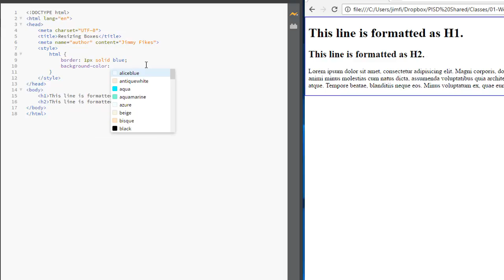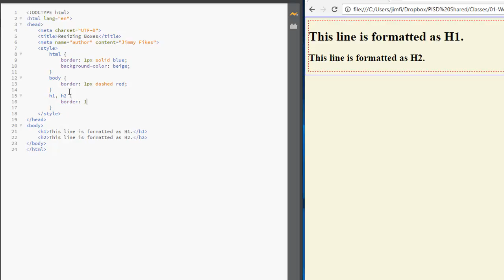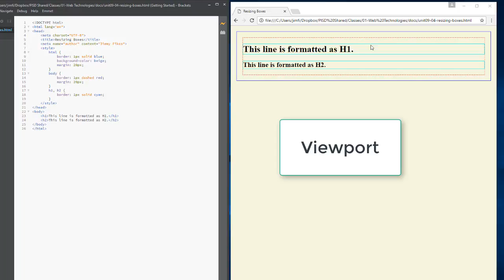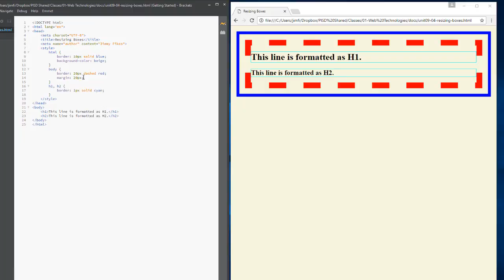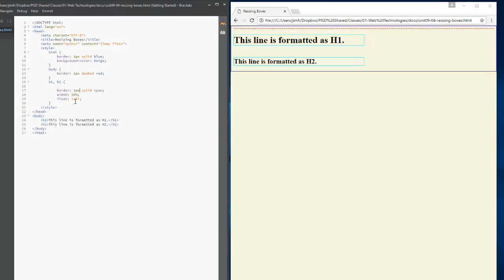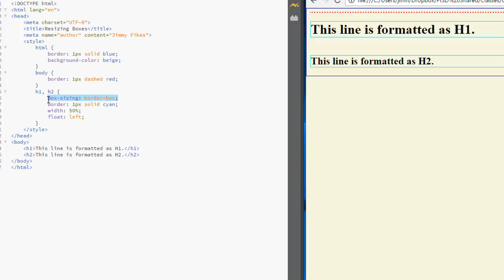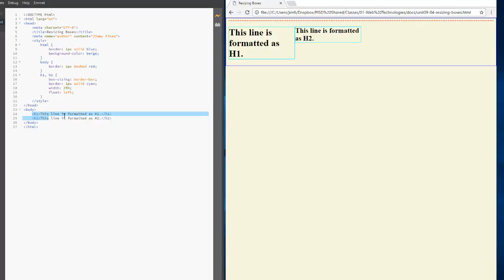Resizing boxes in CSS and HTML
I demonstrate how to change the size of boxes that are formed by the CSS box model. I also demonstrate that all element tags, including the  html and body tags, can be styled in CSS.